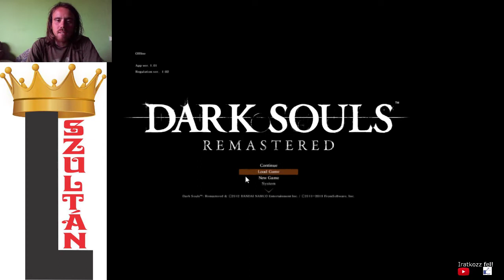VISSZA AZ ELMEGYÓGYINTÉZETBE Dark Souls Remastered végigjátszás #5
Más stratégián vagyok, miszerint minden bosst hajlandó vagyok eltaposni, ezért visszamentem az elmegyógyintézetbe, hogy eltapossam a Stray Demont és a két lovagot.